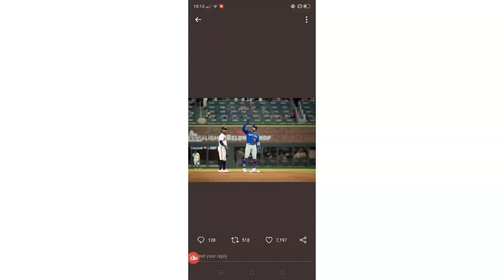Kevin Pillar Hit by Pitch Video || Kevin Pillar injury Video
Kevin Pillar injury Video
Kevin Pillar Hit by Pitch Video